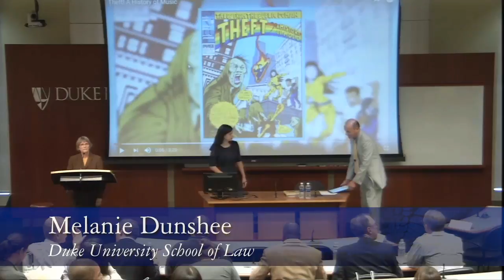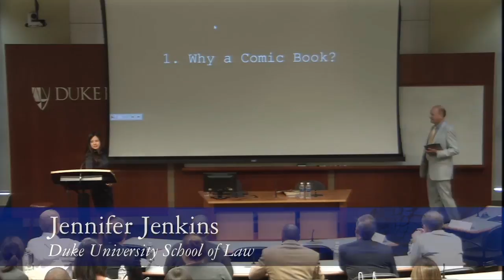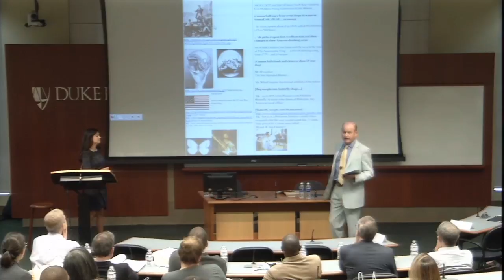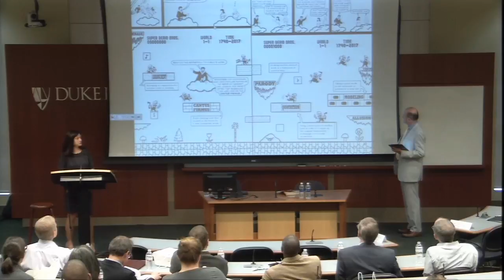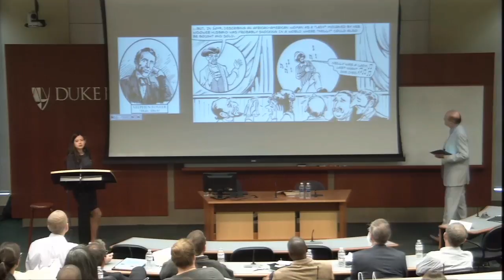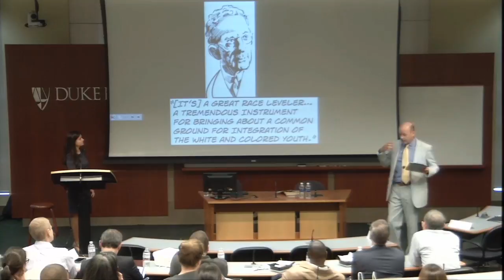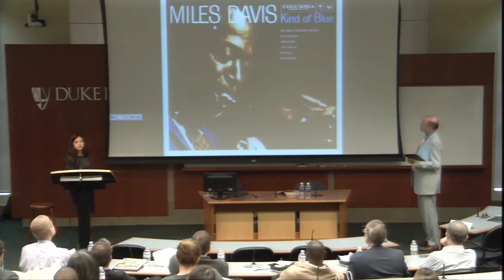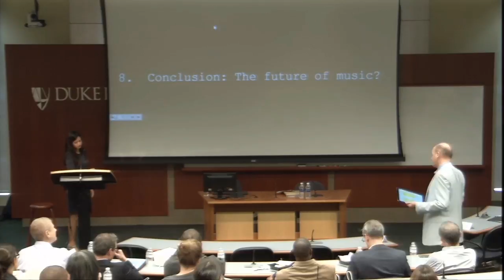James Boyle & Jennifer Jenkins | Theft! A History of Music : Faculty Author Celebration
Professors Jamie Boyle and Jennifer Jenkins discuss their newest book, Theft! A History of Music. The graphic novel lays out a 2000-year long history of musical borrowing from Plato to rap, an epic battle between creativity and control.